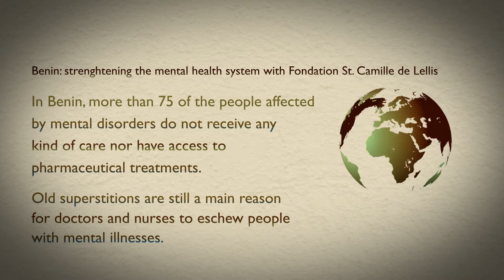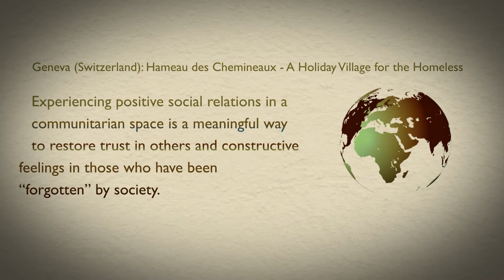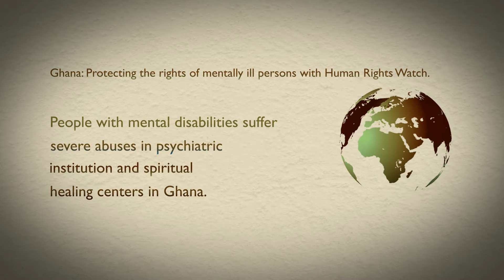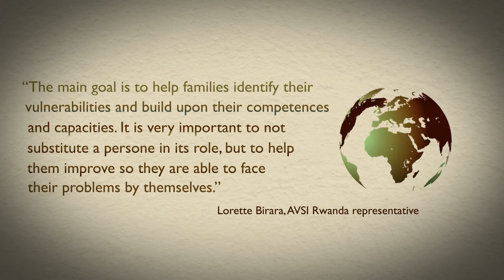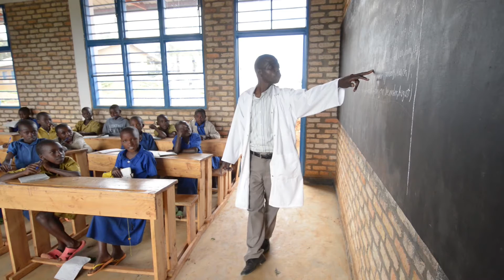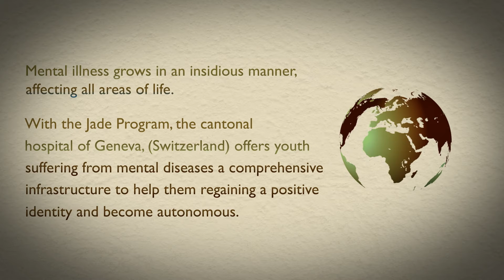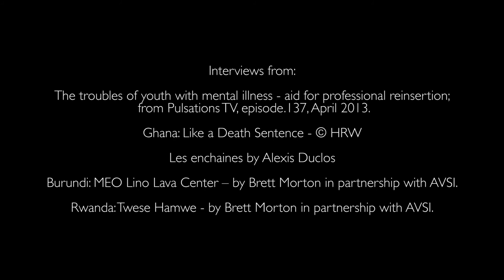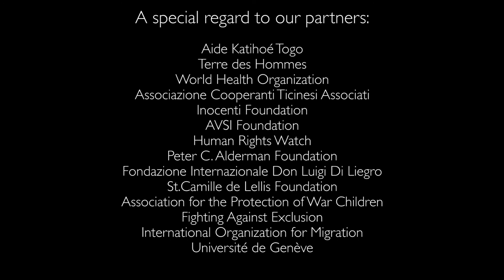Fondation d'Harcourt 2015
Fondation d'Harcourt provides the mentally ill with the tools that they require to realize their potentials in each of their individual environments and circumstances. We believe these actions go beyond giving hope and provide real, tangible and sustainable aid. This video shows some of our projects in the field through the voices of our partners.